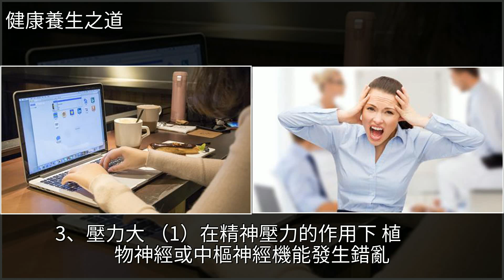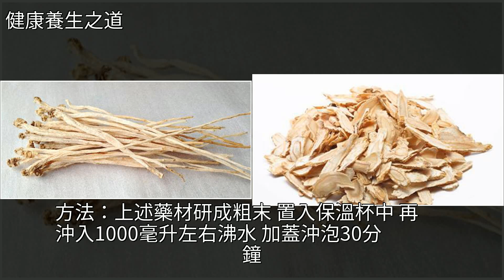中醫專家：想生髮？3味中藥泡水喝，髮量一天比一天多，白髮沒了，[健康養生之道]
中醫專家：想生髮？3味中藥泡水喝，髮量一天比一天多，白髮沒了 [健康養生之道]中醫,中藥,脫髮,人蔘,枸杞中醫專家：想生髮？3味中藥泡水喝，髮量一天比一天多，白髮沒了 [健康養生之道]中醫 中藥 脫髮 人蔘 枸杞